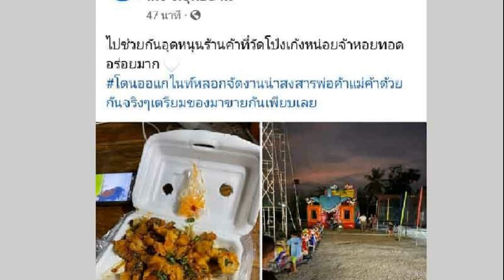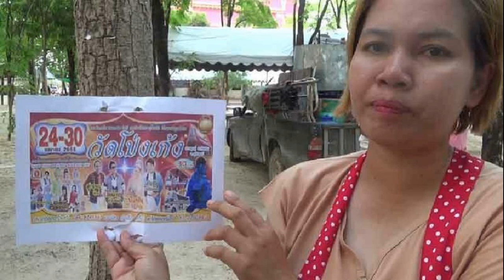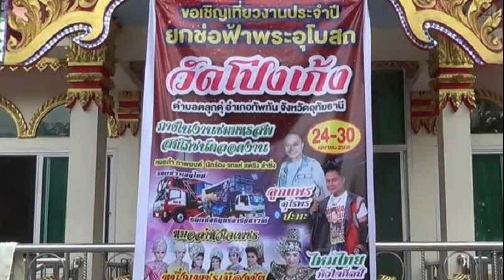พ่อค้าแม่ค้าโอด งานยกช่อฟ้าไม่ตรงปก นักร้องทิพย์ ไร้คนมาเดินเที่ยว จี้วัดชี้แจง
อุทัยธานี ว่ พ่อค้าแม่ค้าโอด งานยกช่อฟ้าไม่ตรงปก นักร้องทิพย์ ไร้คนมาเดินเที่ยว เผยไม่มีศิลปินมาแสดงตามป้ายโฆษณา จี้วัดชี้แจง

วันที่ 24 เม.ย. 2566 ผู้สื่อข่าวได้รับแจ้งจากลุ่มพ่อค้า แม่ค้าที่นำสิ่งของไปขายภายในวัดโป่งเก้ง หมู่ 15 บ้านโป่งเก้ง ต.ตลุกดู่ อ.ทัพทัน จ.อุทัยธานี ว่าได้มีกลุ่มออแกไนซ์ เข้ามาขอจัดงานยกช่อฟ้า ของวัดโป่งเก้ง ในวันที่ 24 – 30 เม.ย.2566 โดยมีนักร้องดังเช่น ลูกแพร อุไรพร ไหมไทย หัวใจศิลป์ บัวผัน ทังโส เด่นชัย วงศ์สามารถ หมอลำหัวใจเพชร เป็นต้น โดยกลุ่ม พ่อค้า แม่ค้าได้แห่ไปจองร้านค้าภายในวัด กับกลุ่มออแกไนซ์ และวางเงินมัดจำจองที่ไว้บางส่วนแล้ว
แต่เมื่อถึงวันงานแม่ค้าที่วางเงินมัดจำเงินไว้ต่างทยอยนำสินค้าต่างๆ เข้าไปวางตามล็อก ที่จัดงานไว้ให้ และแม่ค้าบางคน ซึ่งประกอบอาชีพมานาน และได้รู้จักกับนักร้องที่จะมาแสดง และวงดนตรี จึงได้โทรศัพท์ไปสอบถาม โดยนักร้องทุกคนให้การปฏิเสธ ว่าไม่มีคิวที่จะมาแสดงที่วัดโป่งเก้ง กลุ่มแม่ค้าพอทราบเรื่องจึงต่างวิพาษ์วิจารณ์กันว่า งานทิพย์ไม่ตรงปก ใครจะมาเที่ยว จึงได้ขอเงินคนจัดงานคืน จึงทำให้คนจัดงาน และกรรมการมีปากเสียง

นางสายรุ้ง เหล็กช้าง ผู้ใหญ่บ้านหมู่ 15 บ้านตลุกดู่ กล่าวว่าการจัดงานยกช่อฟ้าของวัดโป่งเก้ง ในครั้งนี้ ซึ่งตนเองไม่ทราบและทางวัดก็ไม่แจ้งให้ทราบ โดยมารู้ที่ป้ายโฆษณา และรถยนต์ เพิ่งจะออกประกาศให้ชาวบ้านทราบวันนี้ ซึ่งวันนี้ที่เข้ามาดูได้ทราบเรื่องจากเจ้าหน้าที่ตำรวจจึงเข้ามาดูดังกล่าว

น.ส.วันนา เสมารัม ชาวบ้านหมู่ 14 ต.ตลุกดู่ ซึ่งเป็นหนึ่งในแม่ค้า ที่นำสิ่งมาขาย และได้จ่ายเงินค่ามัดจำไปด้วย กล่าวว่า กลุ่มดาราที่กลุ่มออแกไนซ์ ขึ้นป้ายไว้ นั้นตั้งแต่วันที่ 24-29 เม.ย.66 ซึ่งเป็นงานทิพย์ แต่ วันที่ 30 เม.ย.66 นั้นมีงานยกช่อฟ้าของวัดโป่งเก้ง และทางแม่ค้านั้นพอทราบว่าดารา ที่ขึ้นป้ายไว้มาไม่ได้แน่นอน จึงทำให้หัวเสีย ซึ่งไม่มีกลุ่มดารามาแบบนี้ก็เหมือนงานทิพย์ เป็นงานวัดเล็ก ๆ ทำให้เสียความรู้สึก ซึ่งถ้าได้ค่ามัดจำคืนเรื่องก็คงไม่เกิดขึ้นแต่ถูกปฏิเสธมาตลอดค่ามัดจำ

หลังจากนั้นผู้สื่อข่าวได้เดินหาพระครูอุปกิตสารโสภณ เจ้าอาวาสวัดโป่งเก้ง เพื่อสอบถามข้อเท็จจริง และชี้แจงเรื่องที่เกิดขึ้น แต่ยังไม่ได้รับคำตอบใดๆ เนื่องจากไม่ได้อยู่วัด ขณะเดียวกันมีตำรวจมาเชิญ กรรมการวัด พร้อมกลุ่มชาวบ้านหลายสิบราย ไปยังสภ.ตลุกดู่ เพื่อเจรจาไกล่เกลี่ย แต่ยังไม่สามารถตกลงกันได้
นอกจากนี้ยังพบว่าในโซเชียลมีการแชร์ภาพบรรยากาศดังกล่าววันนี้ซึ่งเป็นคืนแรก พบว่าบรรยากาศเป็นไปอย่างเงียบเหงา ผู้คนมาเดินเที่ยวงานบางตา ไม่มีเวทีแสดงมหรสพต่างๆ พร้อมกับระบุข้อความว่า ไปช่วยกันอุดหนุนร้านค้าที่วัดโป่งเก้งหน่อยจ้า หอยทอดอร่อยมาก โดนหลอกจัดงาน น่าสงสารพ่อค้าแม่ค้าด้วยกันจริงๆ เตรียมของมาขายกันเพียบเลย